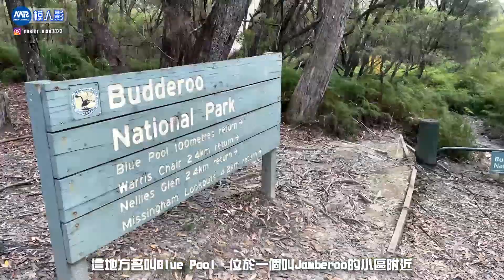【模人影VLOG】試一次你可能一試難忘？外景拍攝玩具攝影須知！kamenrideramazons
紅team:
Jan (Hibiki Kurenai) @jingobell_tp
Benj (Accel) @benjy.studio
Kelvin (Burning Jin) @kelvinctf122
John (Amazon Alfa) @mo_s_toys

綠team:
Simon (Kuuga Pegasus) @kamenlegend
Matches(斬鬼) @bigboyplaytoys
Michael （Brain 劍斬) @pinkcarbonara
Brian (Amazon Omega) @mister_man3423